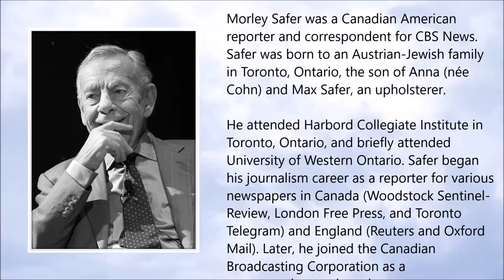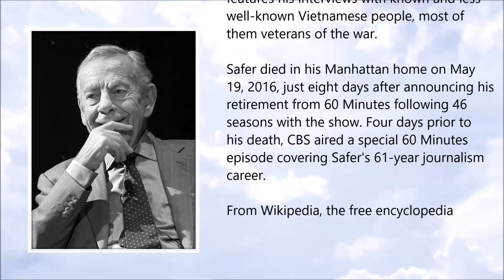Morley Safer ● A Simple Tribute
Morley Safer (8 November 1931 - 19 May 2016)